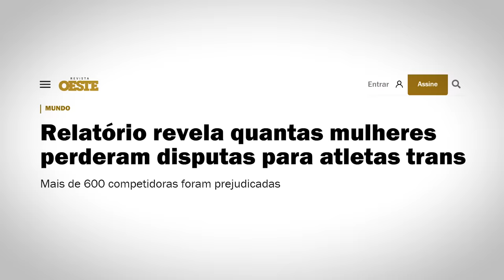ONU faz relatório BOMBÁSTICO sobre TRANS no ESPORTE!